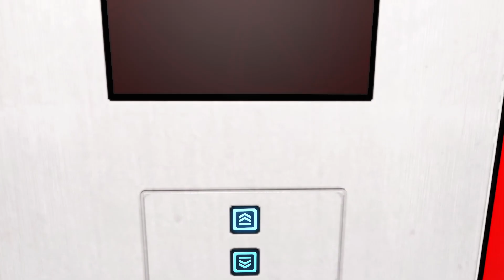Matth33w - "Ascending" ~ Synthwave Music Track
(PT-BR)
Originalmente publicado no Newgrounds, eu fiz essa música em poucos dias quando estava entediado. Espero que gostem. =)

(ENG)
Originally uploaded on Newgrounds, I made this track in a few days when I was bored. I hope you enjoy it. =)